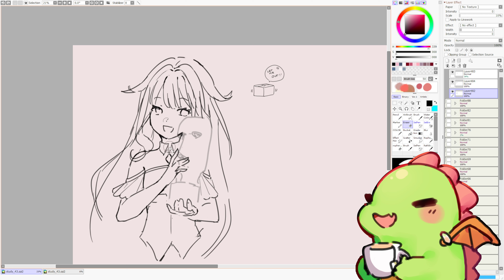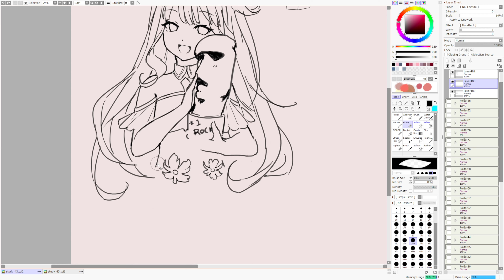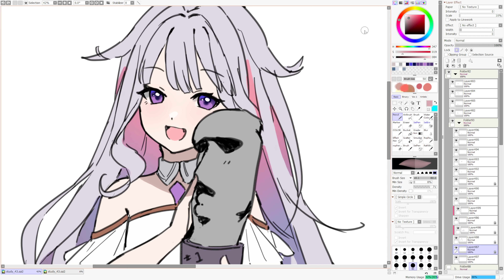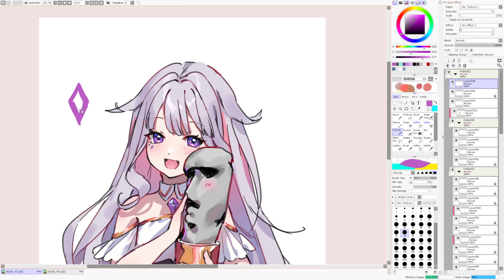Kouseki Bijou- Hololive EN Anime Girl - Speedpaint/Timelapse [Paint Tool Sai]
(all social links +commission info can be found here)